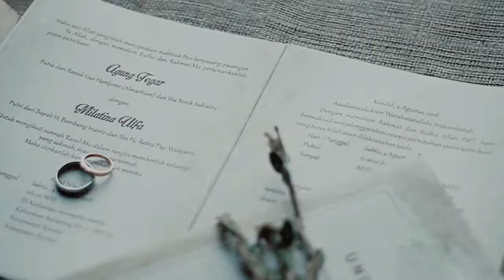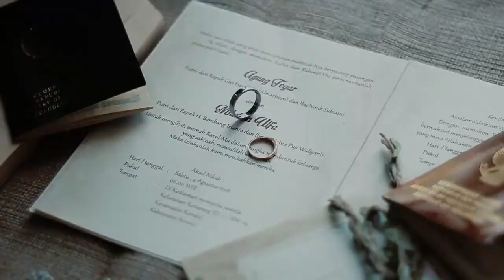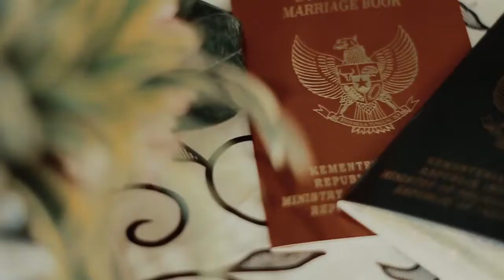wedding cinematic mila & agung at kendal